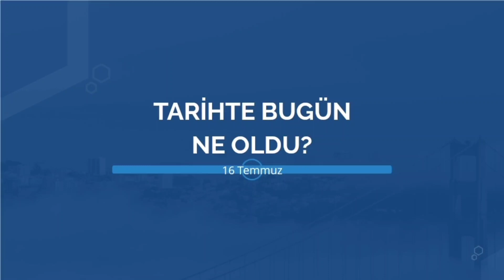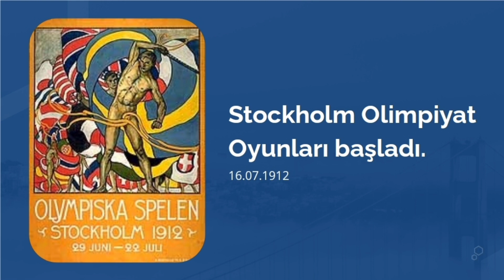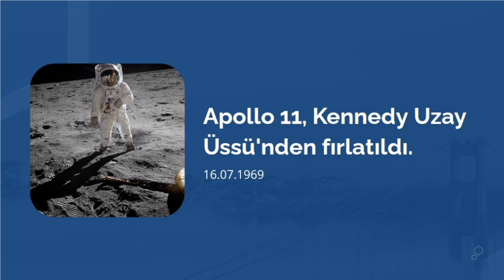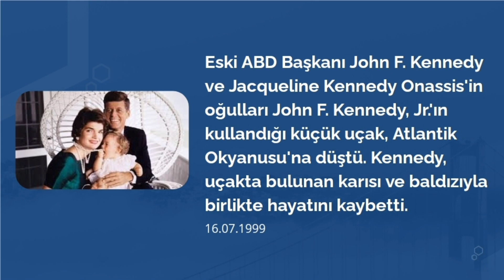Tarihte Bugün Ne Oldu? (16 Temmuz)